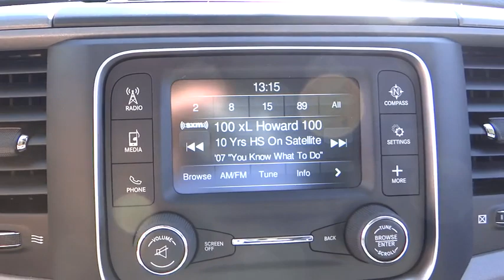2016 Ram 1500 Costa Mesa, Huntington Beach, Irvine, San Clemente, Anaheim, CA RM60923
2016 Ram 1500